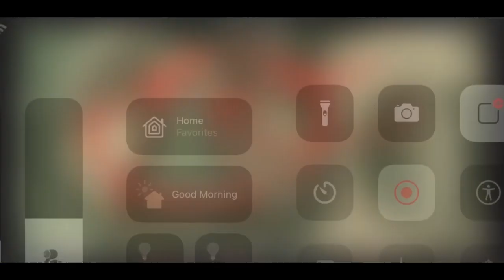This is what the pyramid on the US dollar actually represents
This clears up all the conspiracy about the symbols on the dollar. Yes it is masonic, but the narrative is wrong! The masons were just copying an age-old tradition (originated in ancient Babylon) of stamping government money with a religious symbol.